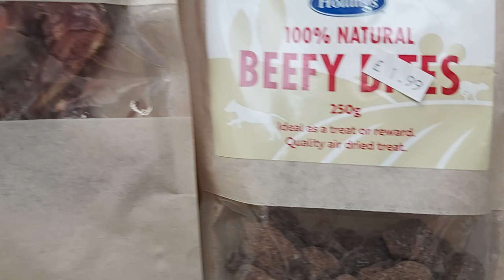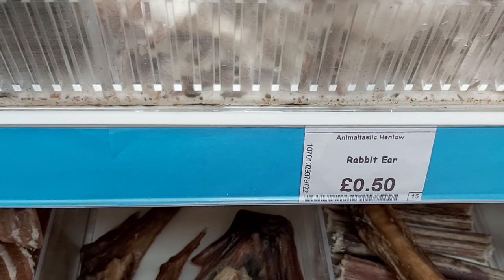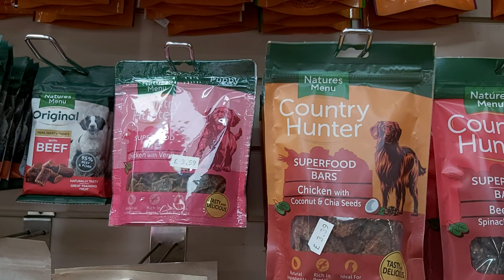SNACKS FOR DOGS